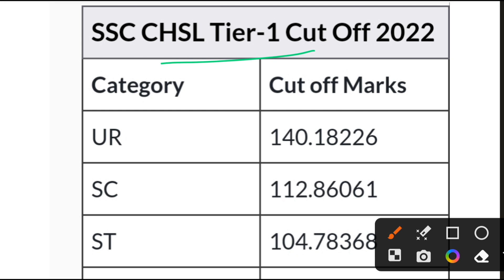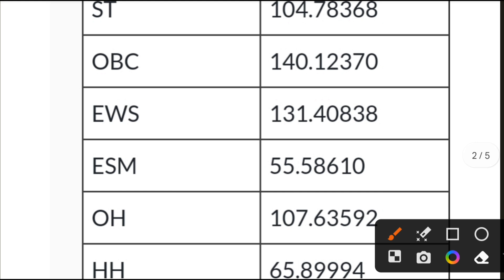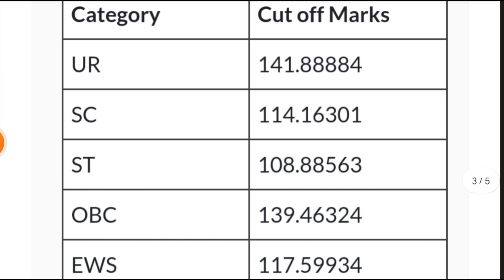SSC CHSL Expected Cut Off 2023 | ssc chsl answer key 2023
"Lowest Price Ever, Get 2 year Validity Pass @251
Offer Has Started - Go visit Now

chsl tier 1 cut off 2023
chsl tier 2 syllabus 2023
chsl tier 1 answer key 2023
chsl tier 2 preparation
chsl tier 2 result
chsl tier 2
chsl tier 2 result 2022
chsl tier 1 preparation
chsl tier 2 question paper
chsl tier 1 answer key 2022
chsl expected cut off 2023
chsl expected cut off 2022
chsl expected cut off
chsl expected cut off 2021
chsl expected final cut off 2021
chsl expected exam date
chsl expected vacancies
chsl expected cut off 2020
chsl expected result date
chsl expected date
chsl cut off
chsl cut off previous year
chsl cut off 2020 final
chsl cut off 2023 tier 1
chsl cut off tier 1
ssc chsl cut off 2023 tier
ssc chsl cut off 2021 tier
ssc chsl cut off 2022 tier
ssc chsl cut off 2020
ssc chsl cutoff previous year
ssc chsl cut off 2020 final cut off
ssc chsl expected cut off
ssc chsl expected vacancy 2022
ssc chsl expected cut off 2021
ssc chsl expected exam date
2023 ssc chsl expected final cut off 2021
ssc chsl expected vacancy 2023
ssc chsl expected final cut off 2022
ssc chsl explain tamil
ssc chsl english mock test testbook

Topic covered
1.ssc chsl cut off 2023
2.ssc chsl expected cut off 2023
3.ssc chsl cut off 2023 tier 1
4.ssc chsl 2023 cut off kitna jayega
5.ssc chsl expected cut off 2023 tier 1
6.ssc chsl pre cut off 2023 & Safe score